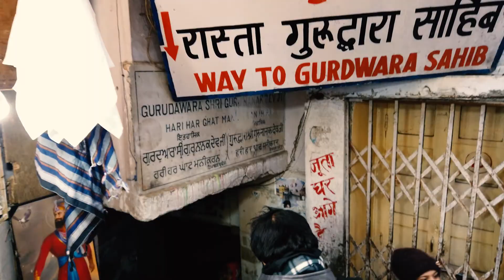KASOL| Travel vlog | Himachal tourist place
hey everyone! this is my travel vlog of kasol which is in Himachal. its is about 40 km from kullu.kasol is famous for parvati valley and river.kasol is very well connected by roads.the buses are available from bhuntar to reach kasol.
kasol is famous for trekking and manikaran gurudwara also.